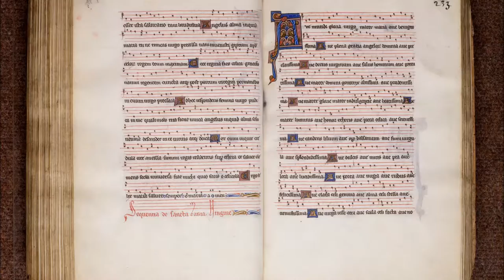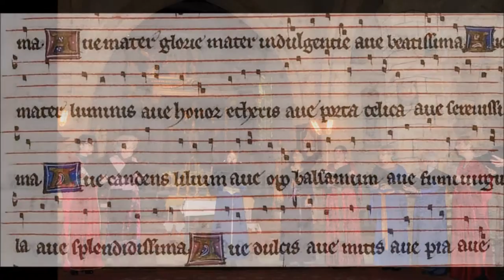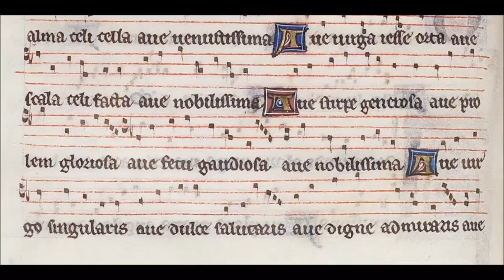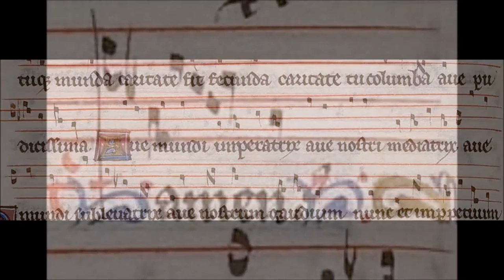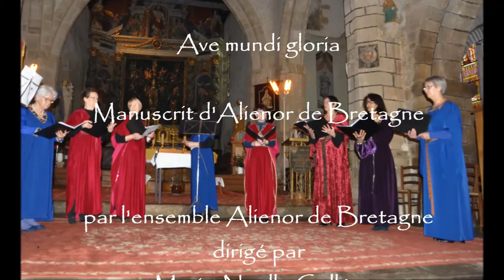Ave mundi gloria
Extrait du Manuscrit d'Alienor de Bretagne et interprêté par un groupe de femmes de l'ensemble Alienor de Bretagne